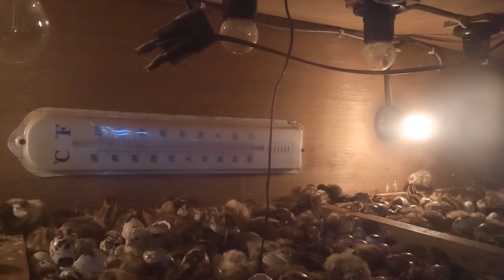pentingnya lampu kontrol di mesin tetas